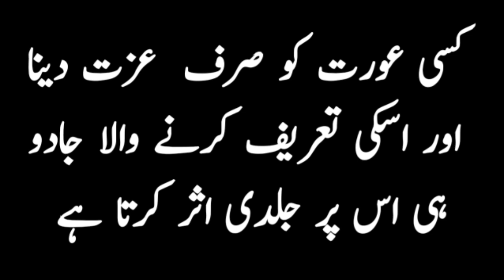Aurat Par Sirf Ye Jado Asar Karta Hai | Urdu Quotes | QP Urdu